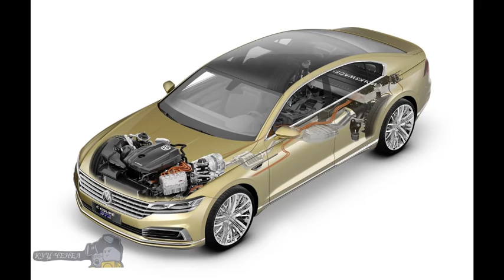New Concept Cars 2016 Volkswagen C Coupe GTE Photo Car YouTube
سياارات 2016 volkswagen